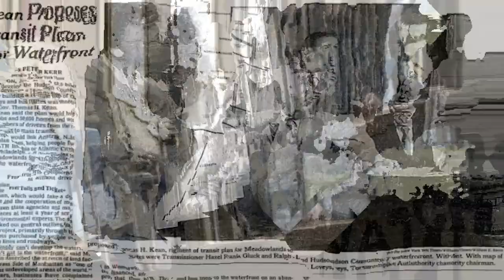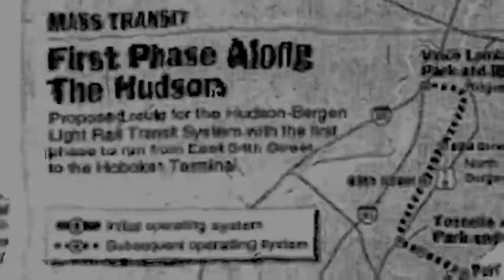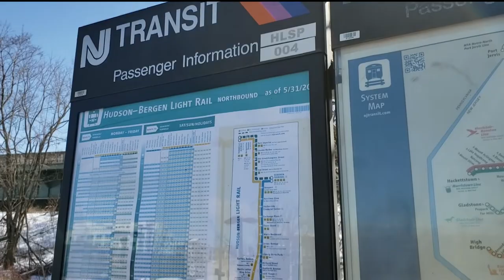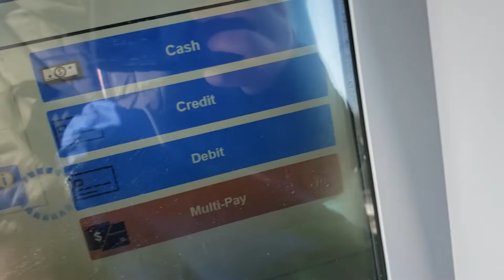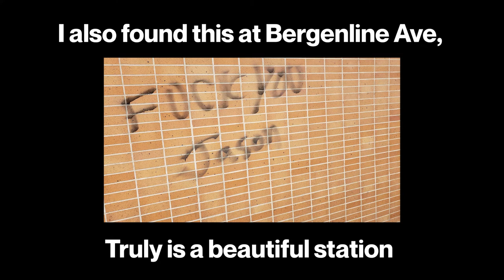Across the Hudson: Hudson-Bergen Light Rail (HBLR)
Hello! I went to New Jersey, which was a lot better than I expected it to be, not gonna lie. The HBLR was pretty cool! Also, the PATH trains got delayed so I had to get off at Grove St instead of Exchange Place, which is why I couldn't get footage. It was very frustrating.